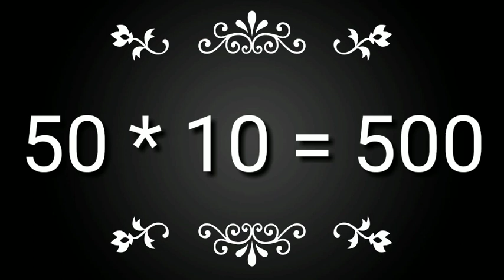50 पहाड़ा | Tables of 50 |50 ka pahada|Table 50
48 पहाड़ा | Tables of 48 | BabyPlayschool | 48 का पहाड़ा |TABLE of 48 By Baby Play School
online coaching
#499 पहाड़ा
Tables of 499
#|499 का पहाड़ा
तीन सौ का पहाड़ा
#451 पहाड़ा
Tables of 451
# BabyPlayschool
#451 का पहाड़ा
online coaching
40 पहाड़ा | Tables of 40 | BabyPlayschool | 40 का पहाड़ा |TABLE of 40 By Baby Play School
online coaching
50 पहाड़ा | Tables of 50 | BabyPlayschool | 50 का पहाड़ा |TABLE of 50 By Baby Play School